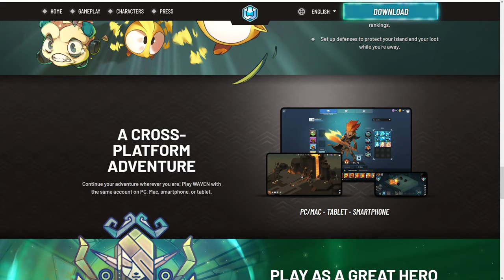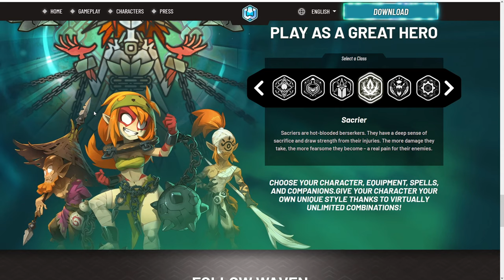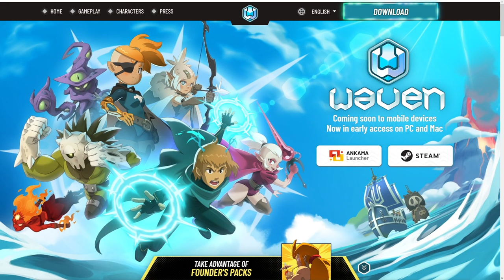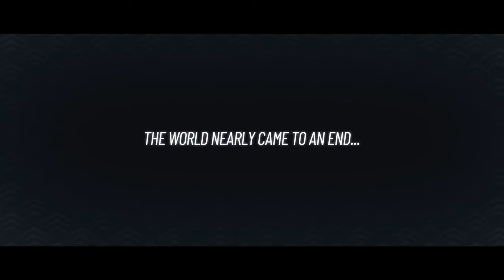Waven - Should you play?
The next evolution for Ankama games?

64.0 Gbs of Memory RAM

WAVEN is a free-to-play multiplayer tactical RPG with unique colorful graphics. In a flooded world where only a few islands have survived the rising waters, you play a seafaring adventurer searching for answers to this great upheaval. Long ago, gods and dragons ruled the world.